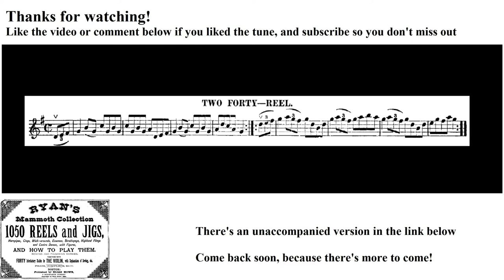0148- Two Forty, Leland Plays Ryan's Mammoth Collection